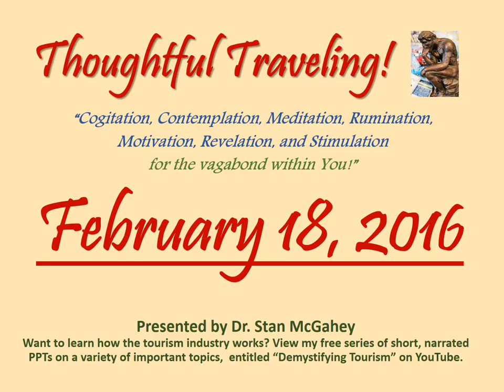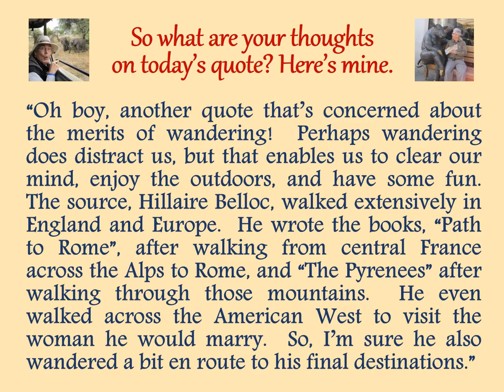"Thoughtful Traveling" ~ February 18, 2016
It’s by Hillaire Belloc, the Anglo-French writer known as "Old Thunder“.  He lived from 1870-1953.

 “I have wandered all my life, and I have also traveled.  The difference between the two being this: that we wander for distraction, but we travel for fulfillment.”

So what are your thoughts on today’s quote? Here’s mine:

“Oh boy, another quote that’s concerned about the merits of wandering!  Perhaps wandering does distract us, but that enables us to clear our mind, enjoy the outdoors, and have some fun. The source, Hillaire Belloc, walked extensively in England and Europe.  He wrote the books, “Path to Rome”, after walking from central France across the Alps to Rome, and “The Pyrenees” after walking through those mountains.  He even walked across the American West to visit the woman he would marry.  So, I’m sure he also wandered a bit en route to his final destinations.”

February 1-29, 2016 (entries listed by date and source):
01 Rene Descartres
02 Yogi Berra
03 Dave Mathews Band
04 George Santayana
05 (African Proverb)
06  Daniel Boorstin
07 Michel de Montaigne
08 (Korean Proverb)
09 Helen Hayes
10 J. R. R. Tolkien
11 G. K. Chesterton
12 Lord Dunsany
13 (The Dhammapada)
14 Japanese Proverb)
15 James Michener
16 Oliver Goldsmith
17  (Unknown)
18  Hillaire Belloc
19 Kin Hubbard
20 Will Rogers
21 Isabelle Eberhardt
22 Socrates
23 Sri Sathva Baba
24 Thomas Jefferson
25 Charles Louis de Secondat
26 (Quran: Al-Hujurat/13)
27 William Least Heat Moon
28 Saint Augustin of Hippo
29 Samuel Butler